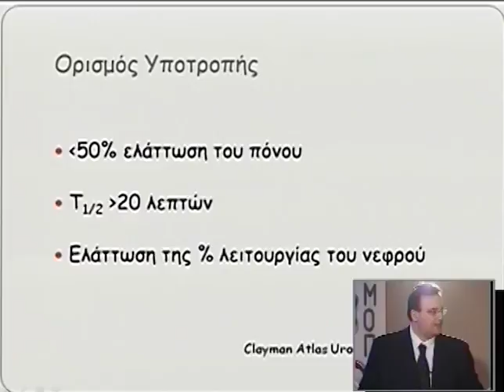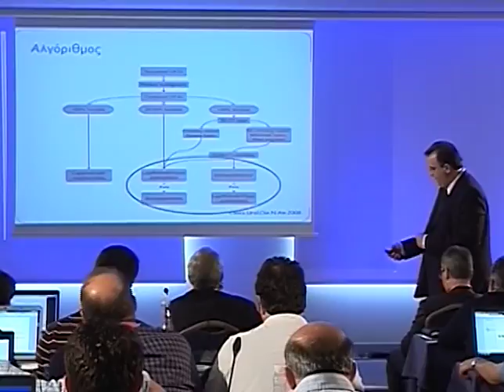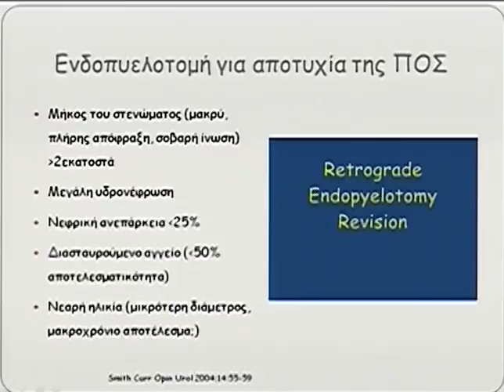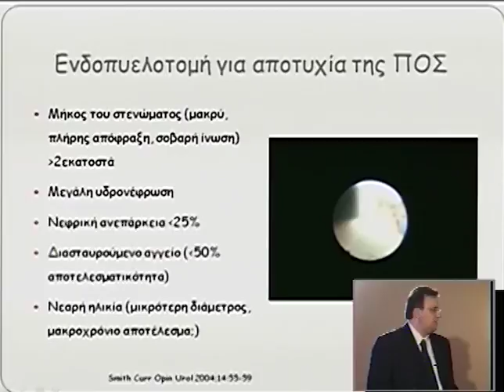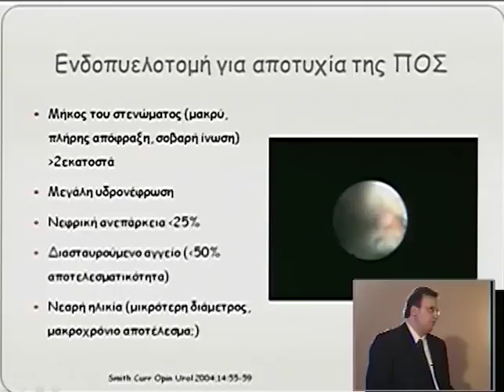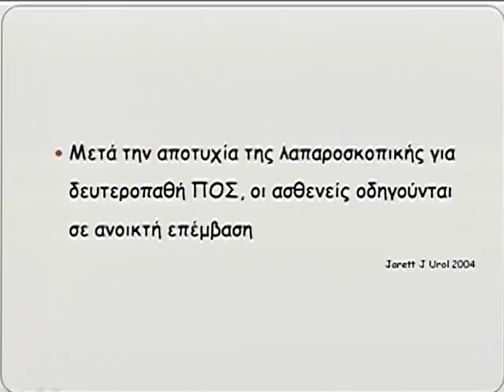Day 3 Part 5p 1